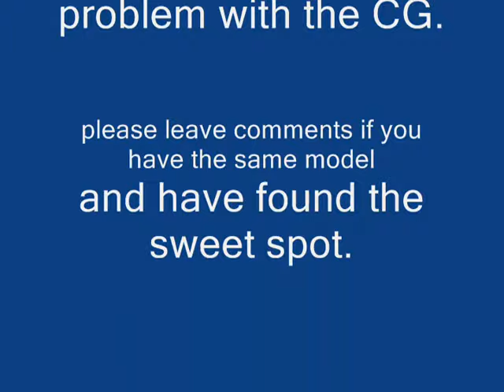BH EXTRA 260 #2 video rcplanereview.blogspot.com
this is the 2nd video. I can't seem to get the CG of this plane just right. I also checked the elevator. I broke it in half and didn't even know it. By watching the video you can see that its not working the way it should.